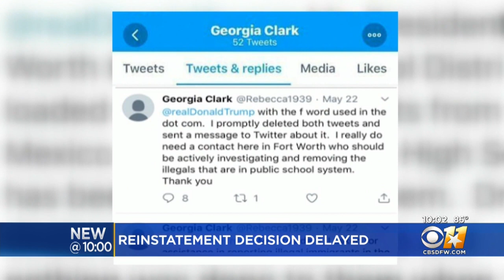FWISD Pushes Back Decision On Reinstating Teacher After Illegal Immigration Tweets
The Fort Worth ISD school board is pushing back their decision on Georgia Clark’s employment. Tuesday night, they unanimously voted to have a special meeting within the next 10 days to discuss reinstating her.